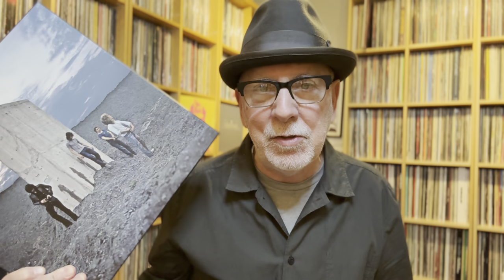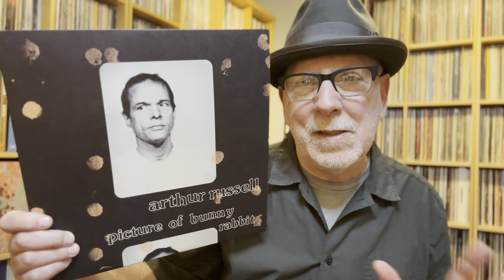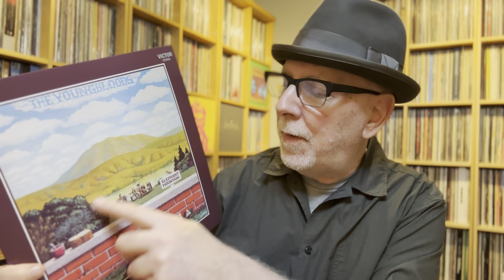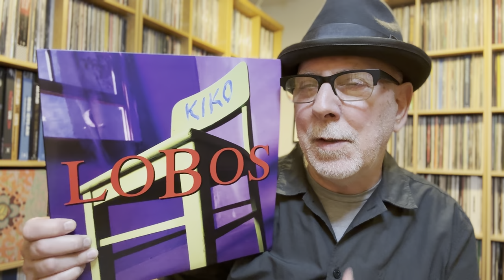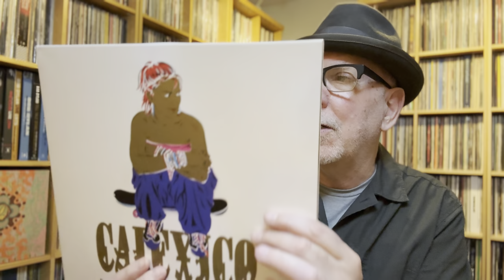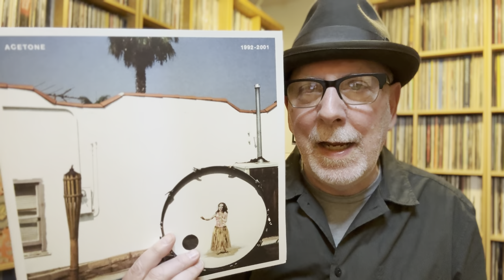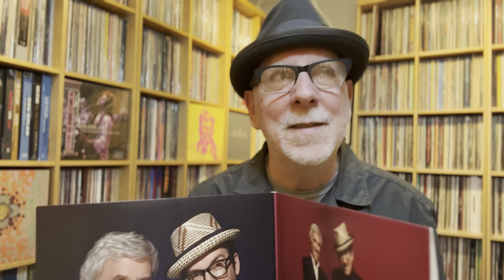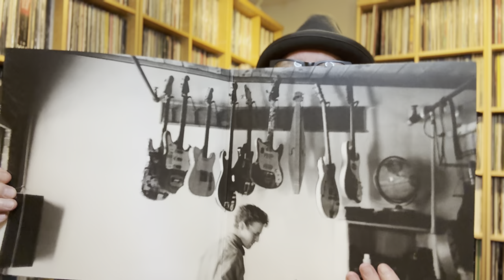The Best Archival & Reissues of 2023